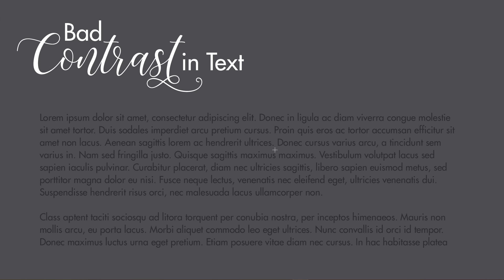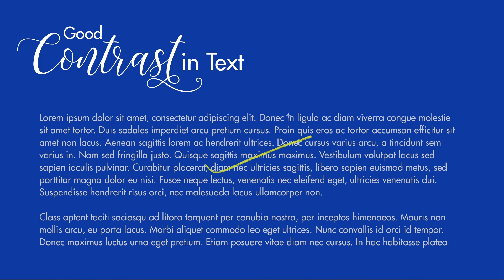Emphasis by Contrast in Graphic Design - اردو / हिंदी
Hello Everyone, here's 2nd  video of second series of Graphic Design Theory. In this class you will learn about Emphasis by Contrast.